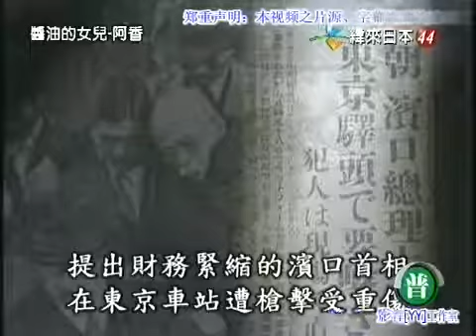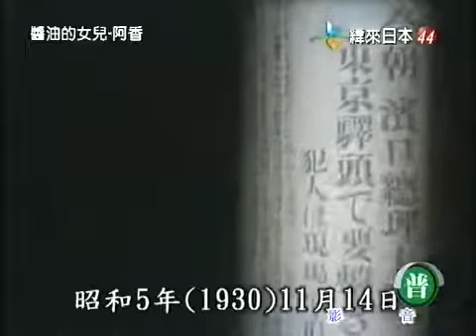澪つくし 30話 Mio Tsukushi 030